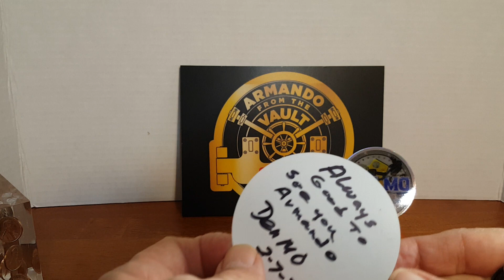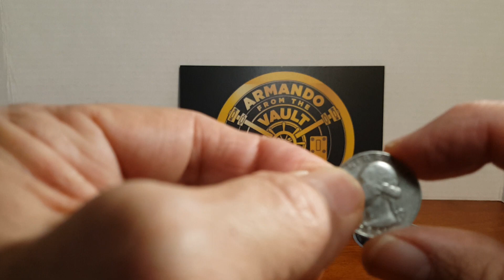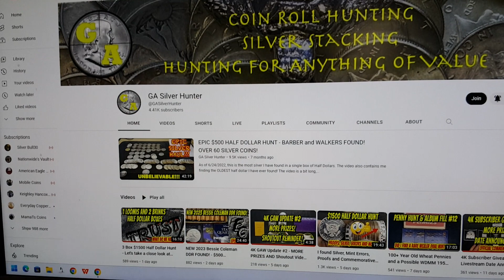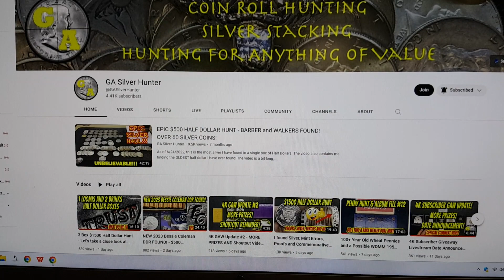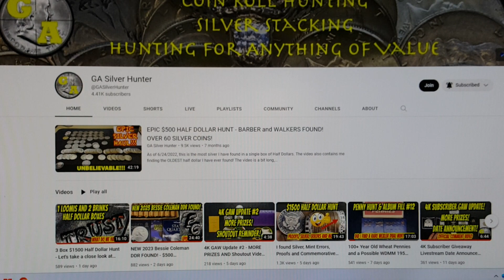Shout Out for Den Mo & GA Silver Hunter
Mailing address just in case you want to send something for me to do a mail call:
Armando from the Vault